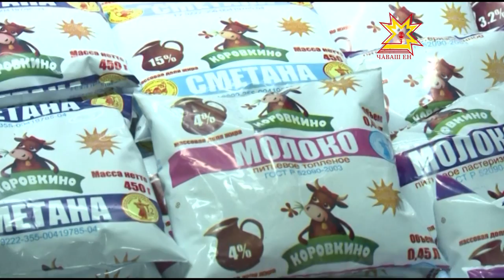Фестиваль молока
В столице Чувашии в 4-ый раз прошел фестиваль молока. На празднике была представлена молочная продукция ведущих предприятий отрасли.  Гости фестиваля смогли продегустировать молоко и то, что из него делается, поучаствовать в различных конкурсах, узнать много интересного  о возможностях использования молока в изготовлении кондитерских изделий и косметологии. Подробности — в нашем репортаже.